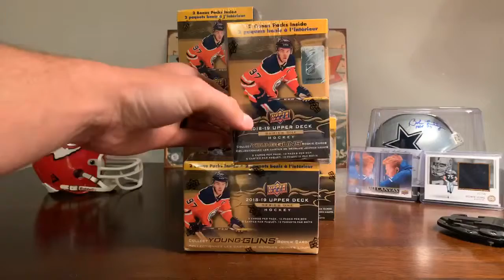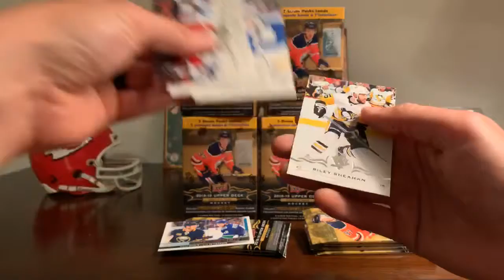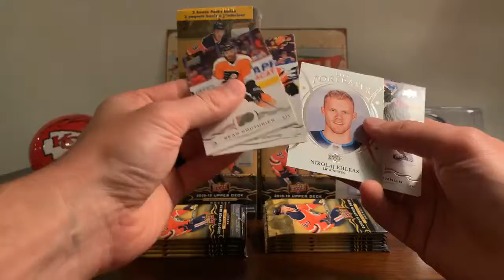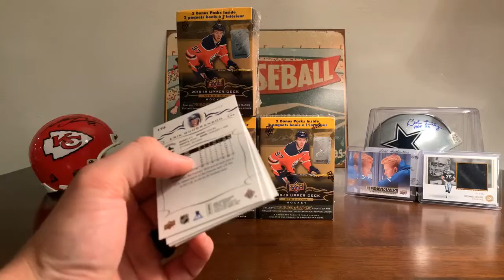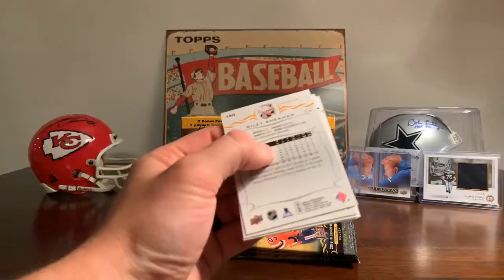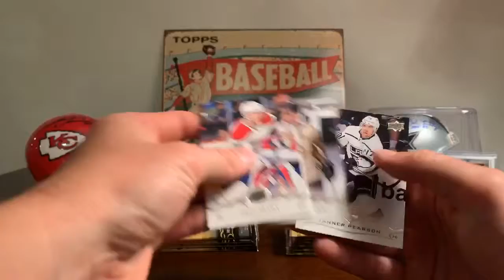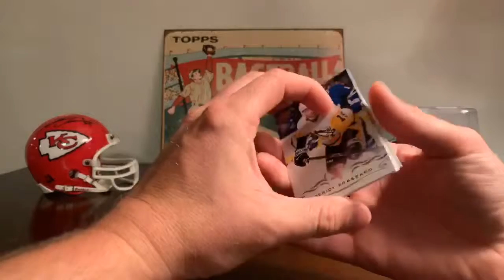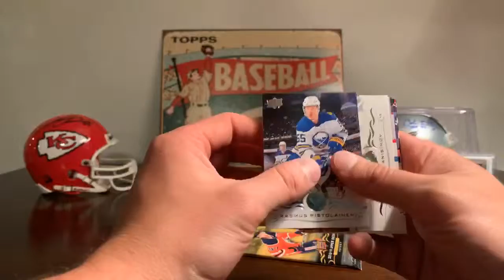2018-19 Upper Deck Hockey Series 1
eBay 06/10/2019